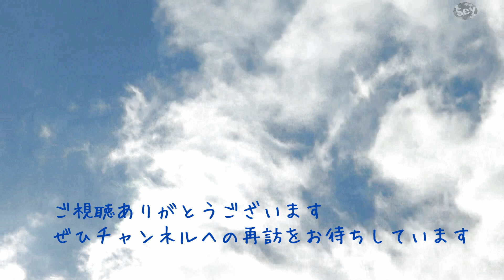冬の淡路島の海、なにしているの??淡路島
灘黒岩水仙郷に行った際、海を眺めていたら素潜りをしている人が目に入りました　10年前に来たときも見ました　ネットで調べましたら漁をされているようです